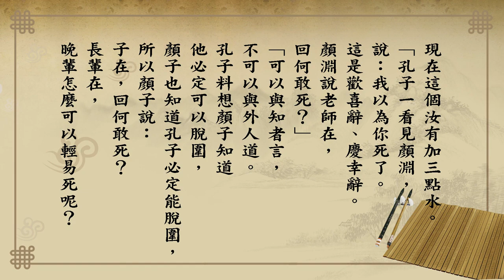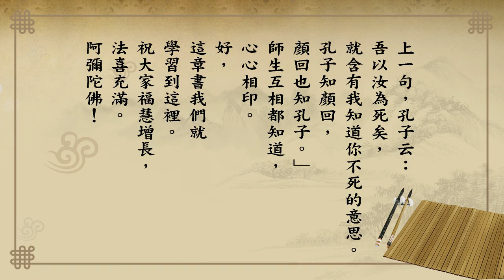悟道法師 每日論語－有聲書 298 先進篇第二十章【子畏於匡。顏淵後。子曰。吾以女為死矣。曰。子在。回何敢死。】